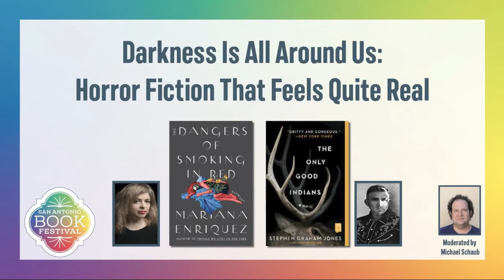Darkness Is All Around Us: Horror Fiction That Feels Quite Real | San Antonio Book Festival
Mariana Enriquez and Stephen Graham Jones are both praised for their abilities to unearth the darkness that lurks just under the surface of everyday life. The new story collection The Dangers of Smoking in Bed by Enriquez, an Argentine author who has earned comparisons to Shirley Jackson and Jorge Luis Borges, is populated by unruly teenagers, crooked witches, homeless ghosts, and hungry women walking the uneasy line between urban realism and horror. Seamlessly blending classic horror and a dramatic narrative with sharp social commentary, Jones' The Only Good Indians follows four American Indian men after a disturbing event from their youth puts them in a desperate struggle for their lives. Join this session for a lively peek into vengeance, generational trauma, and compelling characters determined to seek justice.

Moderator Michael Schaub is a book critic, reporter, and a regular contributor to NPR and Kirkus Reviews. His work has appeared in The New York Times Book Review, the Los Angeles Times, the Washington Post, and the San Francisco Chronicle, among other publications. He was born and raised in San Antonio, and now lives in Georgetown, Texas.